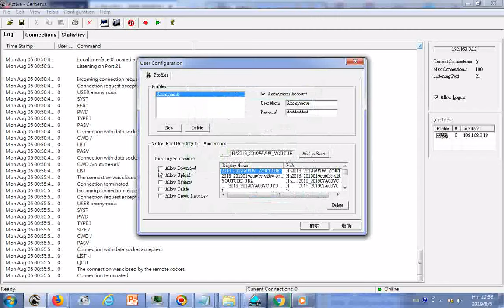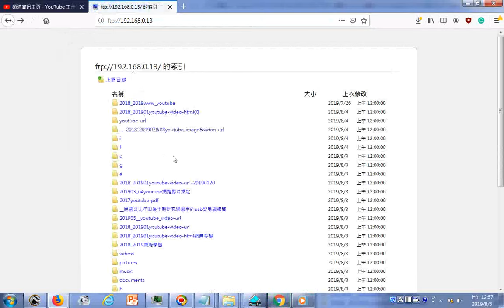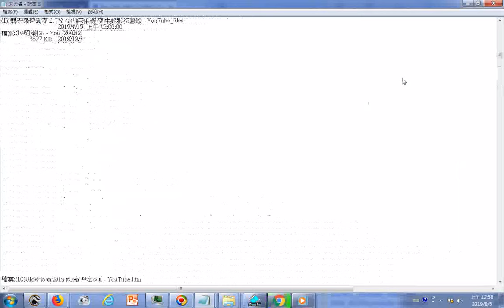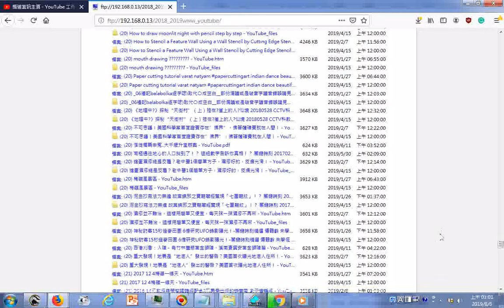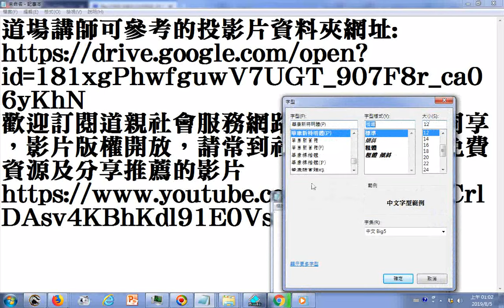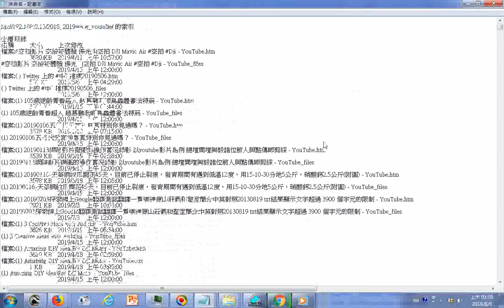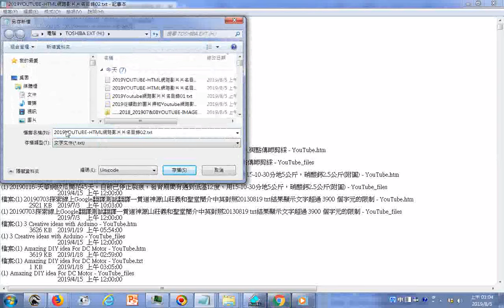20190805INDEX網路影片目錄製作操作實況錄影03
2018_2019YOUTUBE-HTML網路影片片名目錄在雲端硬碟的網址
2019從擷取的圖片得知Youtube網路影片片名目錄(可用手機語音助理說:OK Google 請開啟Youtube影片. (片名前半...))(操作方法是先長按手機螢幕正下方中間的圓形按鈕)